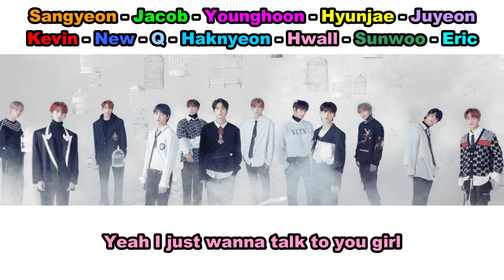Aprenda a cantar The Boyz - No Air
Pedidos?